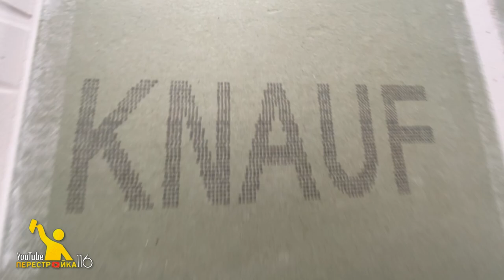Как сделать раковину на стройку своими руками.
Раковина на стройке очень необходимый атрибут, без раковины никуда. Мы собрали раковину сами и хотим вам об этом рассказать.

Думаю ничего сложного нет в том чтобы собрать аналогичную мойку и использовать ее по назначению.
Давайте обсудим тему раковины на стройке, нужна ли она или не стоит заморачиваться ведь можно сливать сразу в канализацию.
Хотелось бы узнать ваше мнение или как вы обходитесь без мойки)).